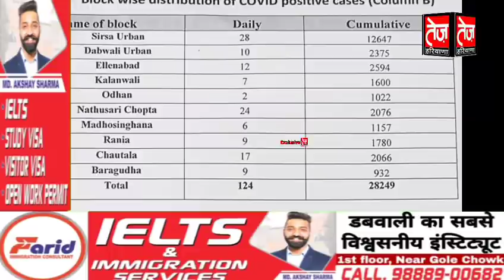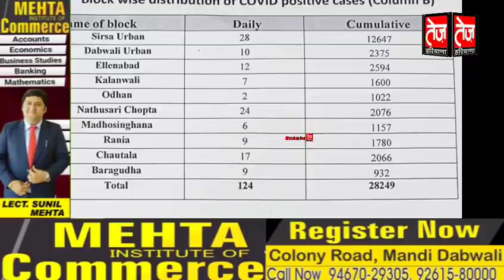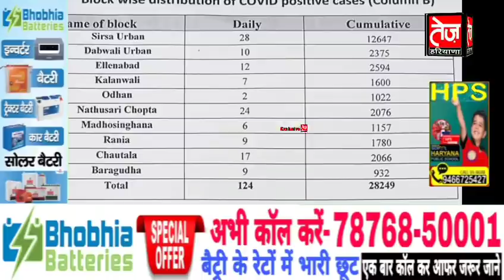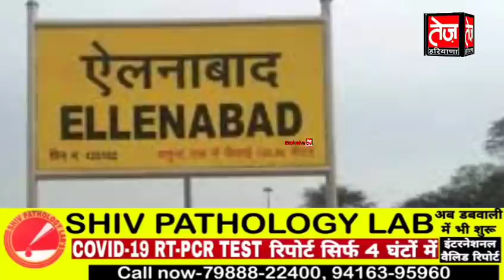सिरसा वासियों के लिए इस वक्त की बड़ी खुशखबरी, 1 बात बनी मुसीबत, जानिए पूरी रिपोर्ट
dabwali city
mandi dabwali
sirsa all news sirsa news sirsa ki khaber sirsa ki taja news sirsa news news sirsasirsa taja newssirsa updatesirsa news updatesirsa breaking newssirsa big breakbig breaking sirsasirsa news teztej news sirsasirsa top newstoday sirsasirsa todaysirsa good newssirsa samacharsirsa agriculture newssirsa dera newsdss sirsasirsa big newssirsa aajaajtak sirsasirsa dailysirsa daily newsrojana sirsasirsa citysirsasirsa sirsarania newsrania cityrania breaking newsrania ki taja newsrania me aajrania ranjeet singhrania daily newsrani big newsellenabad newsellenabad big news  ellenabad daily newsellenabad ki taja khaberellenabad  khaberellenabad  todayellenabad samacharellenabad  ellenabad ellenabad  latest newsellenabad  cityellenabad  sirsa raniaellenabad  raniakalanwali news kalanwali latest news   kalanwali good newskalanwali updateskalanwali big newskalanwali taja newskalanwali  newspaperkalanwali  news todaytoday news kalanwali  nathusari chaupta news  nathusari chaupta taja newsnathusari chaupta updates

dabwali transformer chori
transformer chor giroh
dabwali jogewala
alikan
mattdadu
nilanwali
pinddabwali
choridabwali
dabwali vikas manch
press conference vikas manch
dabwali raju dhaba
dabwali sweeping machine
dabwali sweeping
mandi dabwali chori
khet me chori
police dabwali
dabwali me kuda
dabwali ki rojana news
dabwali prime time
tez haryana
tej Haryana
dabwali breaking news

dabwali bus stand
bus stand dabwali
try city dabwali
dabwali principal commit suicide
dabwali skool prinsipal
dabwali taja news
news update dabwali
dabwali news
all type news dabwali
rania dabwali
Dabwali ki badi news
Dabwali news
News of dabwali
Mandi dabwali city
City dabwali
Police thana dabwali
Dabwali police
Sadar thana dabwali
Mandi dabwali police
Dabwali all news
Dabwali latest news
Dabwali gol bazar
Dabwali mina bazar
Dabwali colony road
Dabwali chautala road
Dabwali anaj mandi
Dabwali ward news
Dabwali temple news
Dabwali sdm office
Dabwali ki taja news
Taja news dabwali
dabwali kabeer basti
dabwali mahak kanad
mahak kand dabwali
dabwali kabeer basti news
news of dabwali
live of dabwali
mandi dabwali live news
rambag fatak dabwali
Clean city dabwali
Dabwali accident news
Dabwali murder news
Dabwali news paper
News paper of dabwali
Mandi dabwali live
jogeala village
village jogewala
ganv jogewala
jogewala dharna
डबवाली की सड़कें
dabwali road
dabwali new road
dabwali to janewali
dabwali to chautala
dabwali to hoti wala
dabwali to masitan
dabwali to bijjuwali
dabwali to asakhera
dabwali to sangria
lohagarh rub
डबवाली बनेगा जिला
जिला बनेगा डबवाली
मंडी डबवाली ताजा न्यूज़
हरियाणा न्यूज़
विधानसभा में अमित सिहाग
dabwali colony road
dabwali kilomitar road vardat
dabwali colony road news
colony road dabwali
dabwali yuvaon me jhadap
colony road jhadap
dabwali me hangama
koloni roaddabwali city thana
aaj pulis ki news
rajkumar mehta sucide case
dabwali principal case news
mandi killianwali
killianwali resort news
police red in kilianwali
dabwali killianwali news
raj preet sesort chhapa
kilawali news dabwali
punjab dabwali news
rajpreet sesort police red
police chowki killanwali

gopal kanda
gopal kanda in vidhanasabha
kanada speech vidhanasabha
gopal goyal kanda
sirsa ml kanda
sirsa vidhayak
avishvas prastav gopal kanda
कांडा का होगा विरोध
गोपाल कांडा का विरोध
sirsa me gopal kanda
kanda ka kisan karenge virodh
sirsa me kisan protest
latest news sirsa
pc kisan
sirsa breaking news
gopal kanda ka hoga virodh
sirsa ki taja news
taja news sirsa
sirsa me bank karmi agva
sirsa badagura
badaguda police
sirsa news bank
bank manager agvaa
bank manager kidnapping
sirsa me bank karmi se 7 lakh
kalanwali me lakkarwali
lakkdanwali bank pnb
pnb bank lakkadanwali sirsa
badagura thana
pnb bank kala wali
corona sirsa
dabwali corona report
nathusari chaupta
odhan dabwali
chautala corona updates
dabwali corona report
sirsa corona update
korona sirsa
pawan beniwal congress me shamil
pawan beniwal ne chhodi bjp
rania korona news
odhan korona news
ellenbaad korona news
madhosinghana korona news
कोरोना से बड़ी अपडेट
सिरसा के लिए खुशखबरी
ellenbaad ki taja report
nathusari chaupta ki report
सिरसा
सिरसा की सुखद खबर
सिरसा की खुशखबरी
सिरसा की न्यूज
SIRSA corona news just
sirsa ki aaj ki news
sirsa
sirsa big news sirsa
news sirsa ki
sirsa corona news aaj tak
sirsa aajtak
sirsa haryana news
rania korona
chautala ki korona news
sirsa chautala
rania sirsa